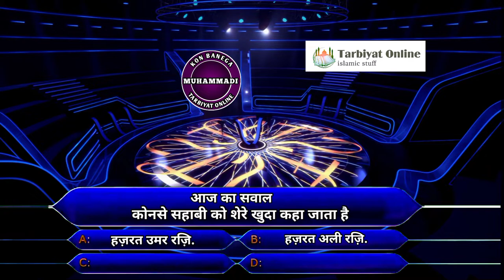kon banega muhammadi episode #5 शेरे खुदा किन सहाबी को कहा जाता है tarbiyat online